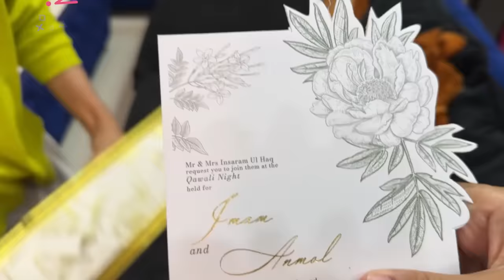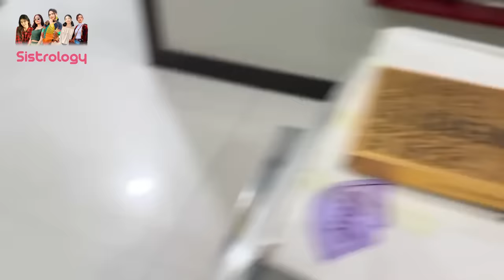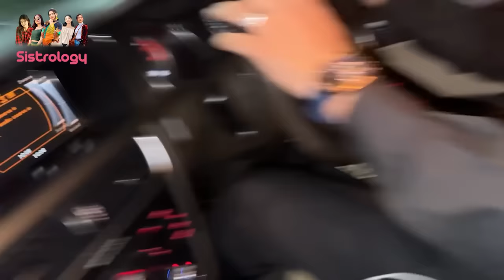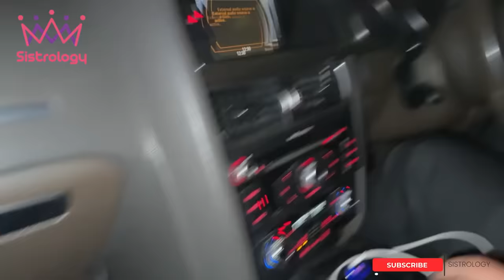QAWALI NIGHT OF IMAM-UL-HAQ ♥️ | Hum Babar Azam Sy Mily 😍 | Areeb & Iqra Ki Matching 🥰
Qawali Night |
In today's video you will find

🌟Kiss-kiss, bye-bye 💋